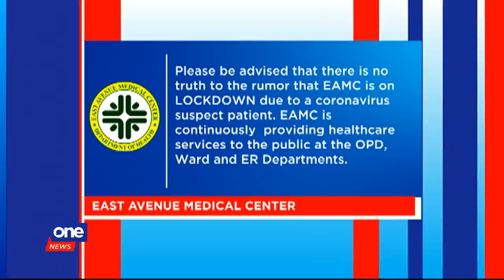Rush | February 5, 2020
• DOH yet to conduct contact tracing on 2 nCoV patients' co-passengers
• Chinese nationals stranded in PH amid travel ban
• Hospital not on lockdown: East Ave Medical Center
• Provincial task force vs. nCoV formed OneNewsPH, the premier news channel of CignalTV.